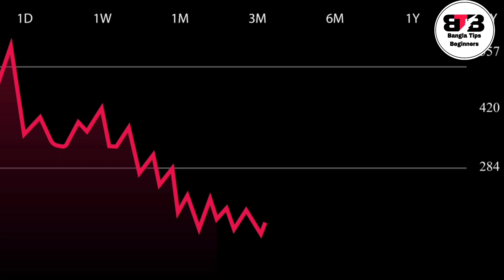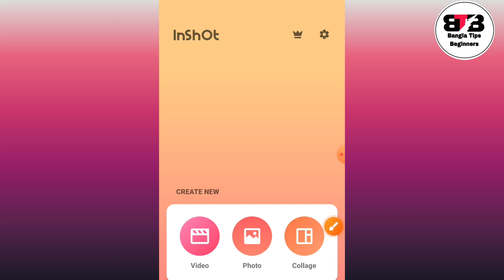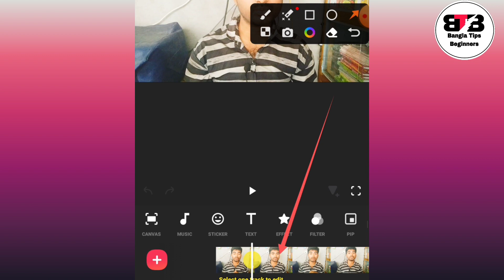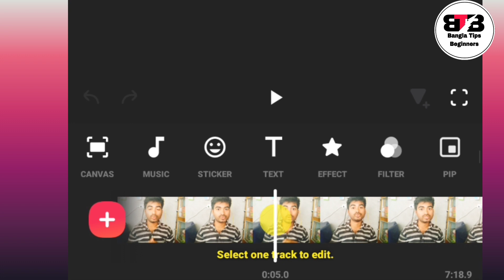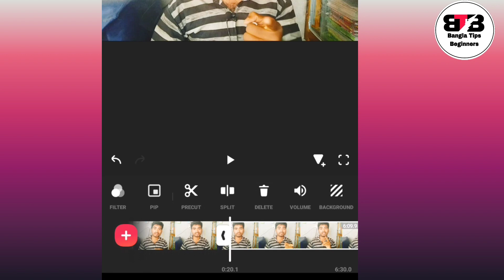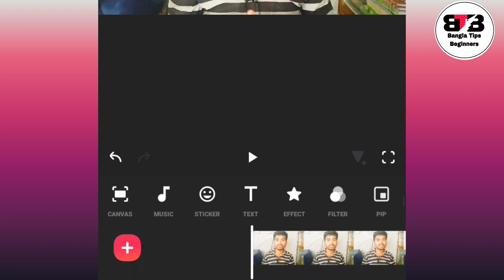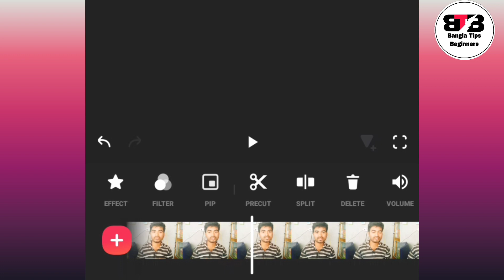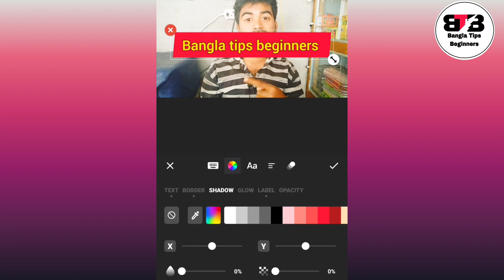Inshot Video Editor । Inshot App me Video Kaise banaye । Video editing inshot App । Inshot App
Inshot Video Editor । Inshot App me Video Kaise banaye । Video editing inshot App । Inshot App#videoediting

Inshot app video editing kaise kare

Video editing in inshot App

Video editing ki bhabe korbo

YouTube Video editing inshot App

editing video inshot App

Inshot App me video editing kaise kare 2024
inshot animation video editor
video editor and video maker inshot
inshot editor video kaise banaye
inshot app main video kaise edit karen
video editing kaise kare inshot
inshot me video kaise editing karen
inshot app me video kaise edit kare
inshot app complete tutorial video editing 2023
how to edit videos for youtube by inshot
how to edit youtube video with inshot app
video editing by inshot app
inshot free video editing
how to edit your video on inshot
inshot app the video editing
inshot app pe video edit kaise kare
inshot app me video ko edit kaise kare
inshot me video editing kaise kare
inshot app me youtube video kaise edit kare
how to edit video from inshot app
how to video edit by inshot
inshot me vlog edit kaise kare
video editor & maker - inshot tutorial
inshot me youtube video kaise edit kare
how to edit a video with inshot app
how to edit video on inshot for youtube
Edit video
inshot App editing video
video editor Bangla

Plz watch this video 👇
YouTube Video shoot কি ভাবে করে